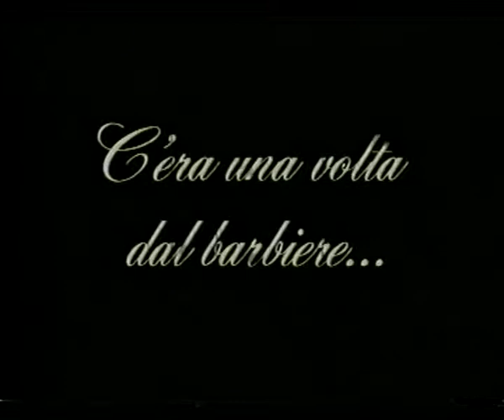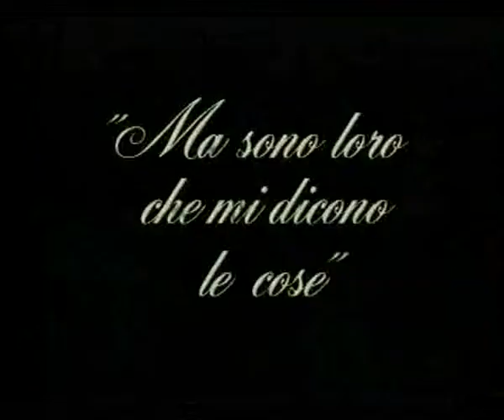'O 'Nciucio 18-Beatiful.(Ernesto Mahieix-Aldo Leonardi-Anna Sciotti) di Aldo Leonardi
Sit Com 'O 'NCIUCIO di Aldo Leonardi